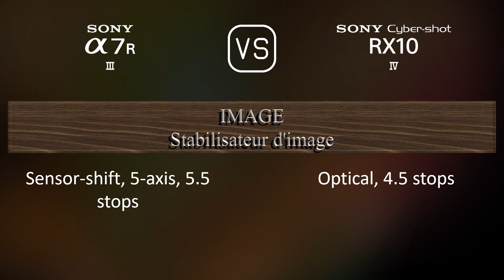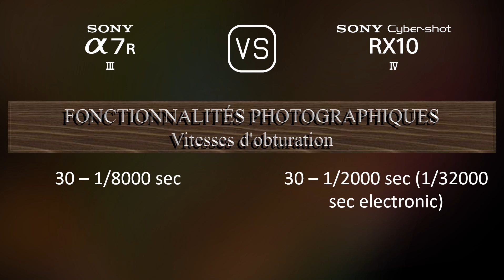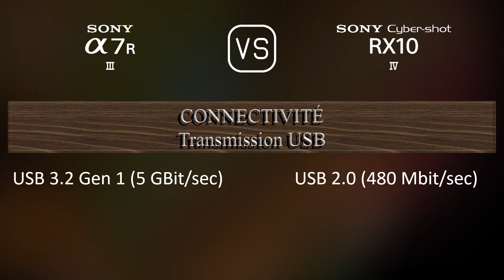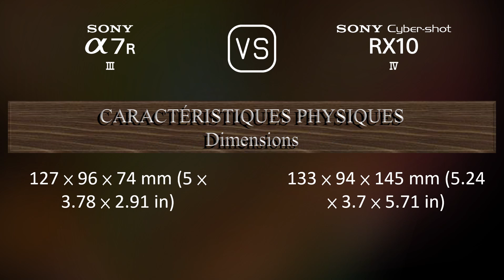Sony A7R III vs. Sony Cyber-shot RX10 IV: Une Comparaison de Caractéristiques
Cette vidéo fournit un aperçu des fonctionnalités du Sony A7R III et du Sony Cyber-shot RX10 IV dans une comparaison de caractéristiques (comparison of specifications).

00:25 LANCEMENT
00:33 BOÎTIER
00:40 CAPTEUR D'IMAGE
01:01 IMAGE
01:16 OPTIQUE ET MISE AU POINT
01:58 ÉCRAN
02:16 VISEUR
02:30 FONCTIONNALITÉS PHOTOGRAPHIQUES
03:24 FONCTIONNALITÉS VIDÉOGRAPHIQUES
03:38 STOCKAGE
03:42 CONNECTIVITÉ
04:07 CARACTÉRISTIQUES PHYSIQUES
04:24 AUTRES CARACTÉRISTIQUES